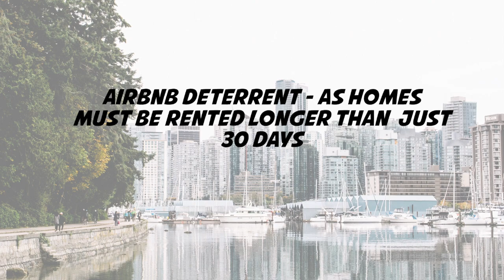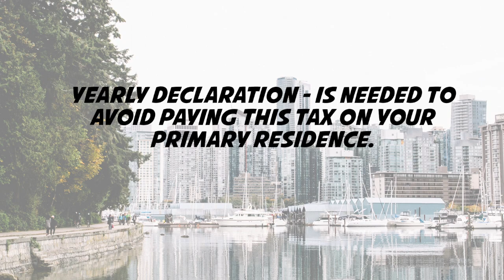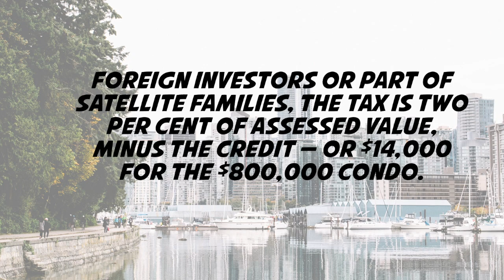BC Speculation Tax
The details of the BC Speculation tax has just been released.  Find out what you need to know about the tax.  Many British Columbians own secondary homes.  Watch this video as I go over the 8 things you should know about the Speculation and Vacancy Tax.

Recently amended oct 19, 2018 by the green party:
-Municipalities may opt out
-Canadian affect will be taxed at 0.5% down from 1%

Realtor Servicing: Vancouver, Burnaby, Surrey, Richmond, North Vancouver, West Vancouver, ,Coquitlam, Langley.

Alex Lam
Personal Real Estate Corporation
RE/MAX City Realty
2806 Kingsway, Suite 101
Vancouver, BC